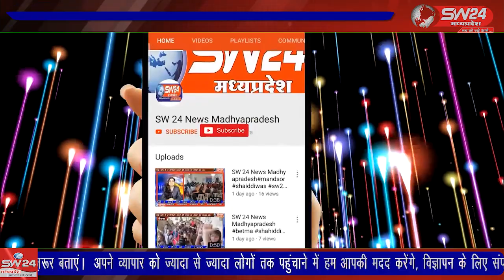विकासखंड कसरावद कक्षा 8वी के छात्र अमन पिता राजू वर्मा ने 50 मिटर फ्री स्टाइल जिला स्तरीय तैराकी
विकासखंड कसरावद की शासकीय माध्यमिक विद्यालय सायता के कक्षा 8वी के छात्र अमन पिता राजू वर्मा ने 50 मिटर फ्री स्टाइल जिला स्तरीय तैराकी में प्रथम स्थान प्राप्त किया है। कसरावद से अकील खान की रिपोर्ट